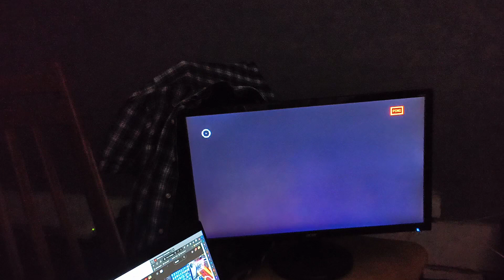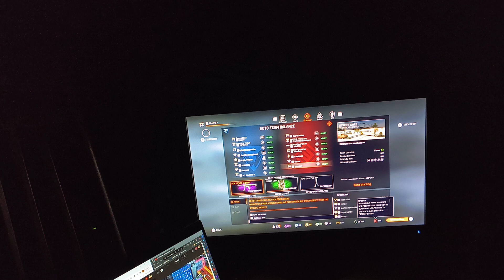Warface - Steam Deck /Switch